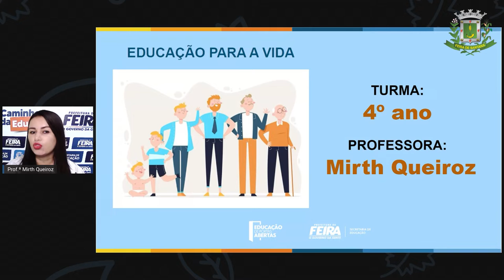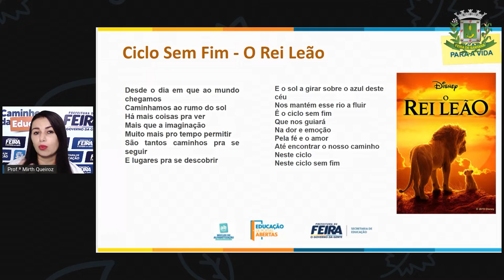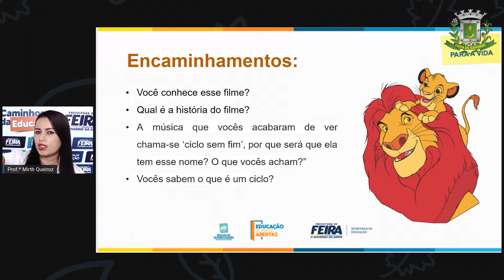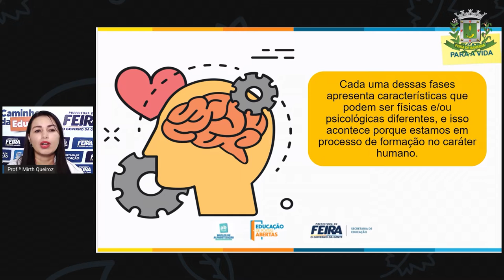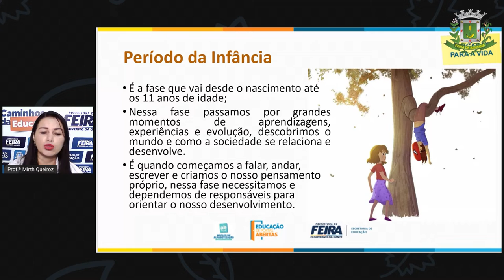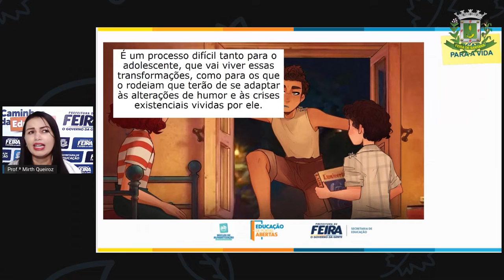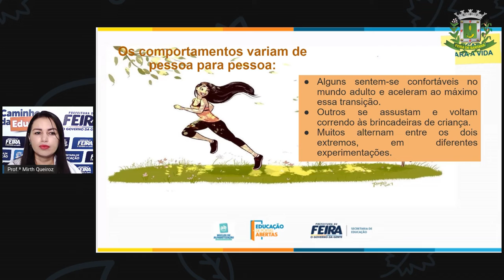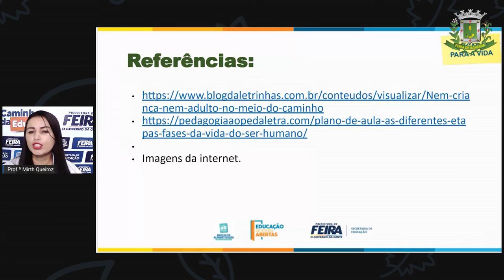4ºANO AULA 02 ACOLHIMENTO E estou Crescendo MIRTH